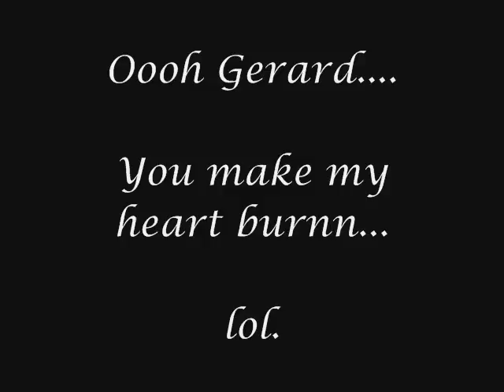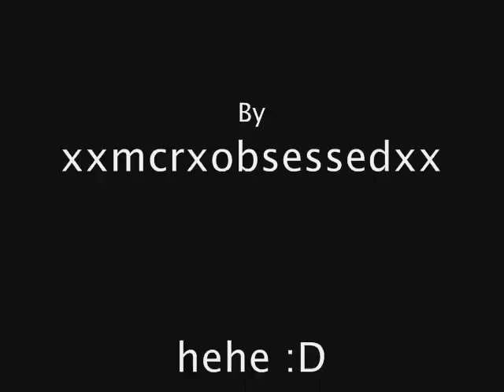Gerard Way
Another slideshow of Gerard Way. I love the song I chose. It may have nothing to do with Gerard Way, but its a really good song.